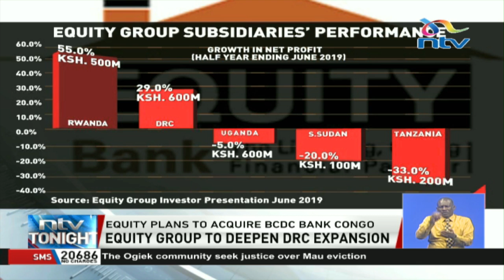Equity plans to acquire Commercial Bank of Congo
Equity Group has entered into a transaction which could see it acquire a majority stake in the Commercial Bank of Congo, an indication that the bank seeks to further consolidate its footprint in the Central African market.

Get news updates, discussions and other exciting show s.